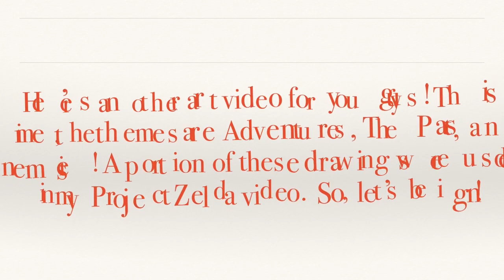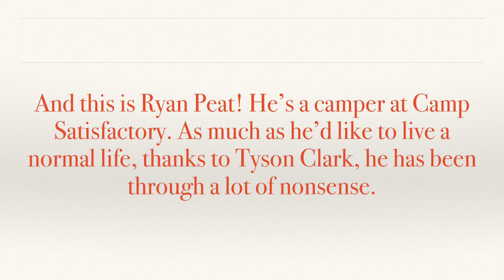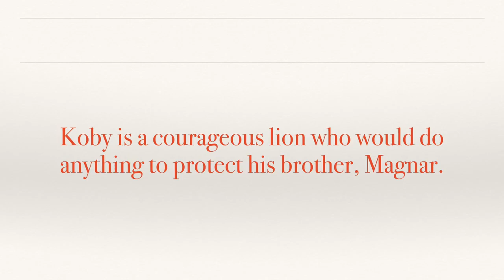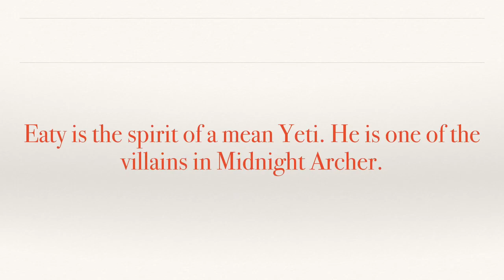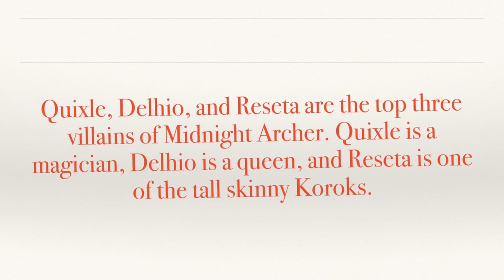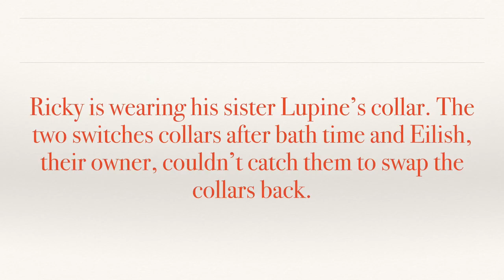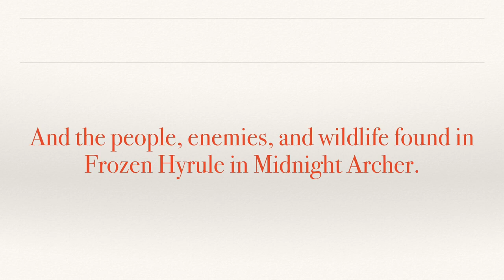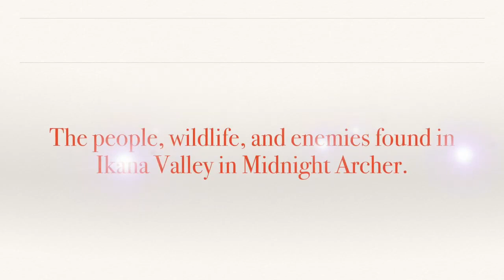Adventures Before Enemies! (2020) ⚔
Adventures Before Enemies! (2020) Adventures Enemies Adventure Adventures

Here is a collection of art work I have made. A portion of it was used in my Project Zelda video.

To check out my stories, look for VioletOfCourse on Inkitt or Violet-Of-Course on Booksie! Thanks! Like our Channel?